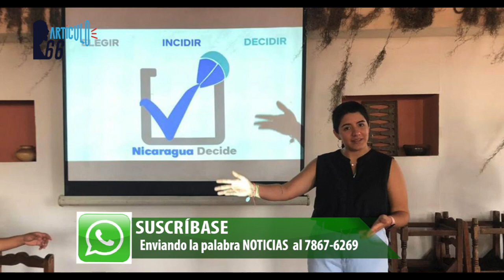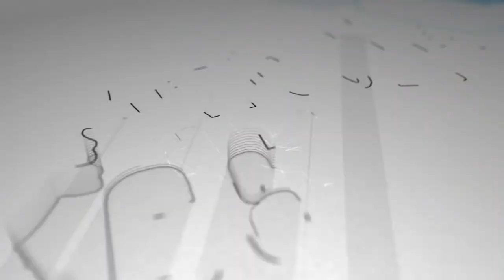«Daniel Ortega y Rosario Murillo no pueden defender su trayectoria», dice Carlos Fernando Chamorro.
El periodista Carlos Fernando Chamorro señaló que Rosario Murillo solo repite discursos de odio y tanto ella como Daniel Ortega no pueden defender ni su propia trayectoria, a diferencia de sus padres, Pedro Joaquín Chamorro y Violeta Barrios, quien se retiró con integridad.